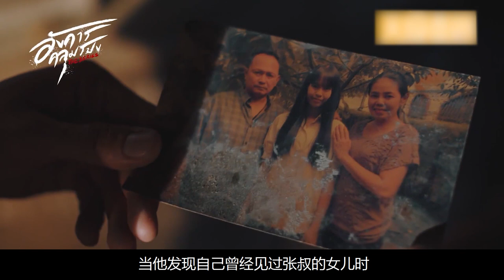【恐怖惊悚剧】在森林中开有一家神秘餐馆，里面的生肉看着渗人，但却让人越吃越上瘾！！！《诡谈星期二》02 神秘餐馆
豆瓣评分7.3分，以深夜电台节目“诡谈星期二”为中心，通过听友们分享的亲身经历为故事，整部剧恐怖中又夹带着搞笑。